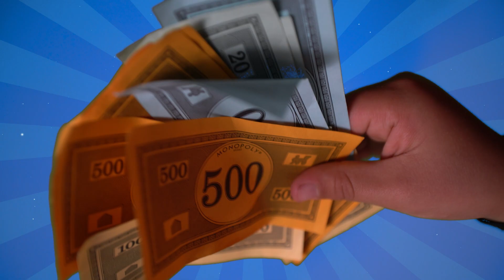The MAGGID MAGAZINE Campaign - History in the Making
Maggid Magazine is the groundbreaking Jewish comics and variety magazine from Maggid Comics, a passionate group of Jewish creators and storytellers. Our mission is to infuse Jewishness and Judaism into captivating popular comics and entertainment.

We love to be entertained. In fact, the three of us who run Maggid Comics love entertainment so much we took careers in it. Ramy Dubrow worked at Viva Pictures, where he sold films and worked with celebrities. David McLees was an executive in the music business, first at Rhino Records, and then co-founding the Grammy-winning Jewish Music Group. Arnon Z. Shorr is an award-winning filmmaker and comic book author (have you read “José and the Pirate Captain Toledano?)

We came to comics to fill a void. Sure, there’s a lot of Jewish representation in comics – many of the pioneers and visionaries of modern comics are Jewish, like Jerry Siegel and Joe Schuster (Superman), Bob Kane and Bill Finger (Batman), Jack Kirby and Joe Simon (Captain America), not to mention the legendary Stan Lee (Spider Man).

But like their co-religionists in Hollywood, these luminaries felt compelled to hold back their Jewish heritage from the pages of their wildly successful works. As a result, Jewish comics fans like us would flip through the latest Marvel or DC adventure… and we wouldn’t see ourselves represented in those pages.

And if we don’t see ourselves, the rest of the world doesn’t see us, either. We need to change that. Our stories - authentic Jewish stories - have so much to offer the world! They can be gripping, exciting, euphoric, tragic, adventurous, enlightening… They can be great entertainment. And we want to share them with all of you. That is the driving force behind Maggid Comics.